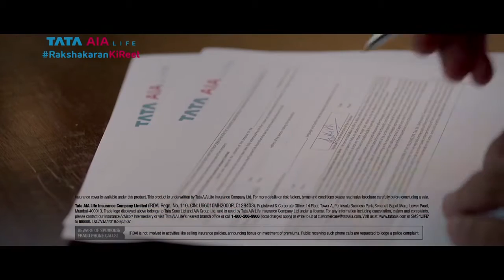TATA AIA 'Naamkaran HD